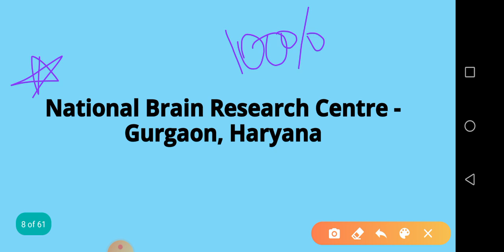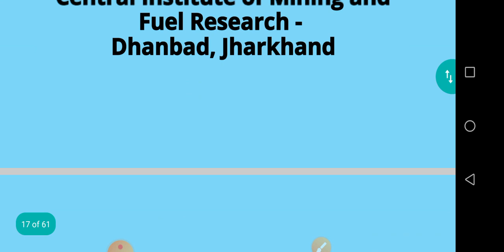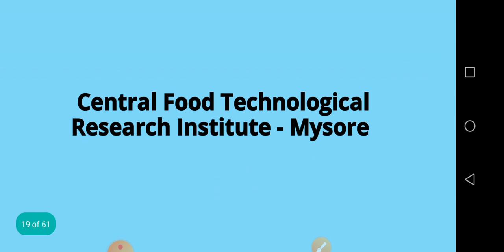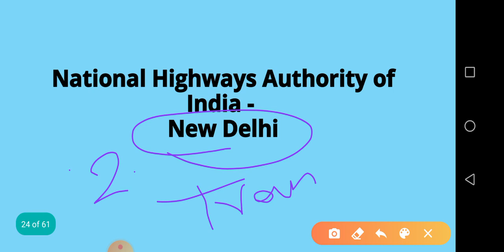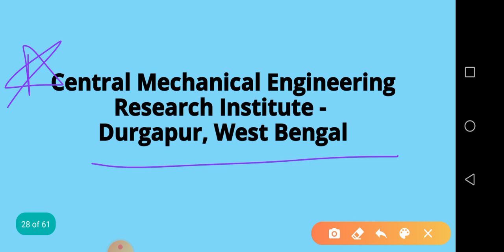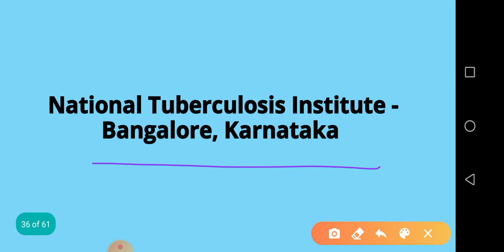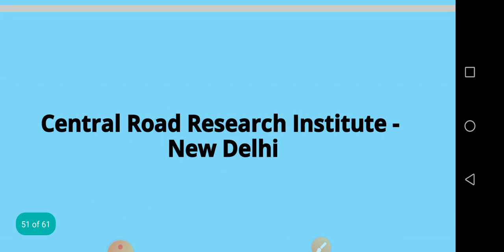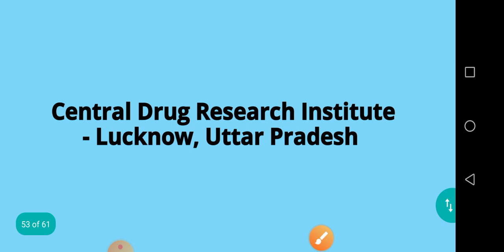Indian Research Institutes//STATIC GK SPECIAL TOPIC-5//By Swetha Mam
in this vedio 5th topic of our specia static gk course: INDIAN RESEARCH INSTITUTES have been covered thoroughly by Memory Guru Swetha Mam{Qualified JPO, Certified Memory Trainer}
STATIC GK
very important for SSC CGL,CPO,CHSL,MTS,RAILWAYS NTPC,GROUP D & ALL STATE EXAMS & BANKING,etc.